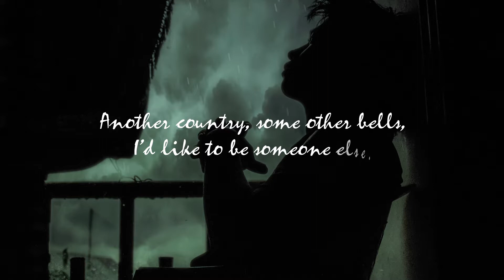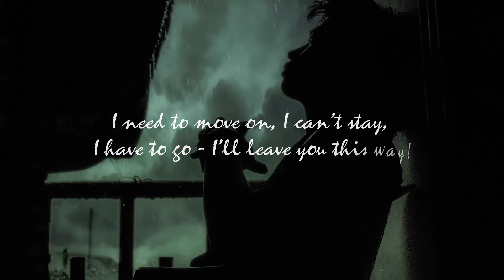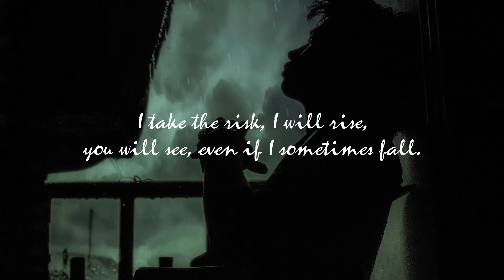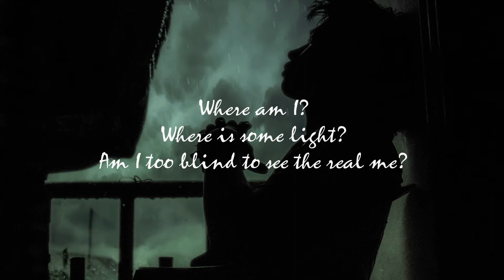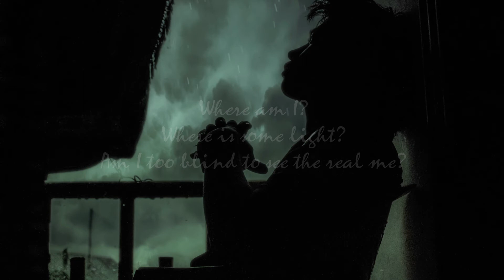Decore - Suicide Melody Lyrics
Lyrics "Suicide Melody" - Decore 2019